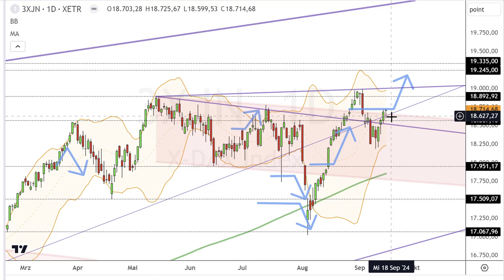Dax Analyse 17.09.2024